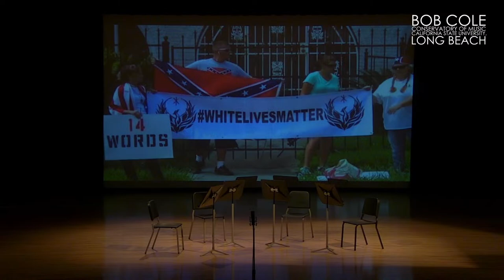Nathan Swift Graduate Recital - 4/21/2024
The Bob Cole Conservatory of Music at California State University, Long Beach Presents:

Nathan Swift Graduate Recital

Program:

Bass Concerto for Tuba
Ralph Vaughan Williams
   I. Prelude-Allegro moderato
   II. Romanza-Andante sostenuto
   III. Finale-Rondo alla tedesca

Tuba Sonata
Paul Hindemith
   I.  Allegro pesante
   II. Allegro Assai
   III. Variationen

Hannah Yi, Piano

Intermission

Triumph of the Demo Gods* John Stevens

* Epilepsy warning: The visuals for this piece contain strobe effects that may potentially trigger seizures in people with photosensitive epilepsy.

Reflections on the Mississippi
Michael Daugherty
   I. Mist
   II. Fury
   III. Prayer
   IV. Steamboat

Hannah Yi, piano

arr. Errol Rhoden

Sam Gonzales, Tuba
Jacob Baker, Tuba
Ryan Klotz, Tuba

Old Legend
Etienne Crausaz
The Spectrum Quartet
Richard Jones III
Madison Moffitt
Ryan Klotz

This livestream is free, but if you'd like to support BCCM, go

Performed live in the Gerald R. Daniel Recital Hall on April 21st, 2024.